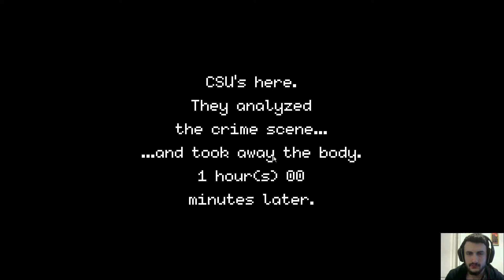ÇETELERDEN DAYAK YEDİM!!! : Beat Cop Bölüm 5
Çetelerle aram bozuktu ama bu kadarını da beklemezdim. Ağzımı yüzümü dağıttılar..